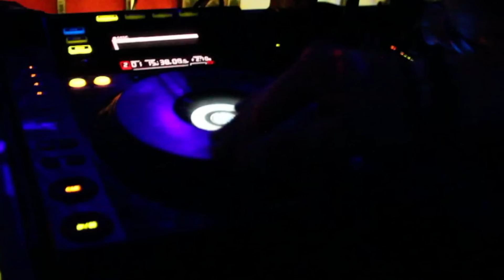Farra Media- A GamecockConnect.com & DrinkingTicket.com Friday Night Party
GamecockConnect.com, Farra Media, The Back Corner in 5 points, DrinkingTicket.com and LUCiD - Friday Night